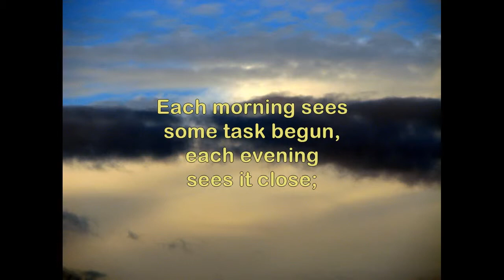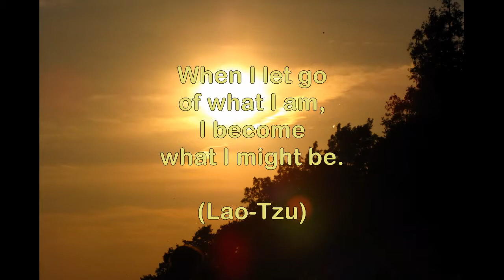Grand River Woolner Flats Sunset Silhouettes, Kitchener Ontario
Located on a meander of the Grand River floodplain in east-end Kitchener, Ontario, the Woerner Trailway skirts the historic Woolner Mennonite homestead and Forwell Aggregates. As the trail wends along the river's edge, isolated trees form shapely twilight silhouettes against the colourful sunset. The serene "Dorait-On," by the Los Angeles Guitar Quartet, complements the tranquil images. Quotes by Henry Wadsworth Longfellow and Lao-Tzu provide apt philosophical bookends.